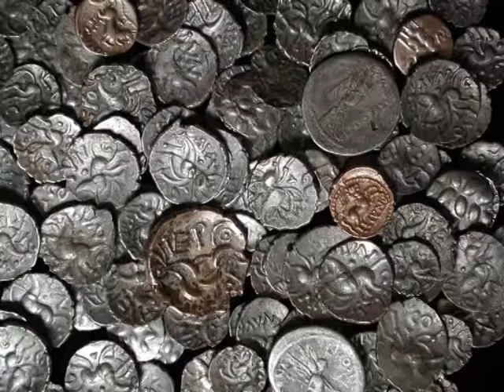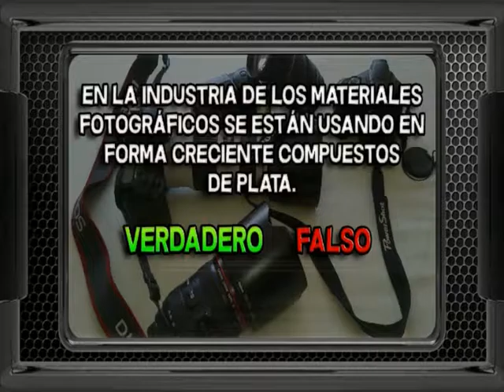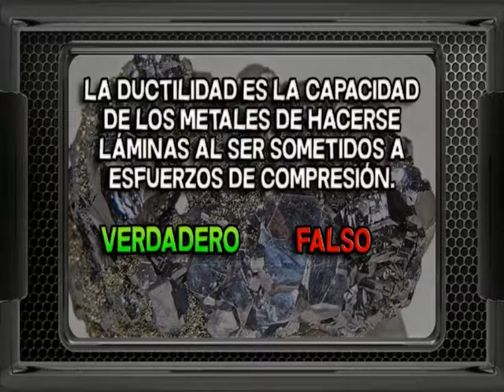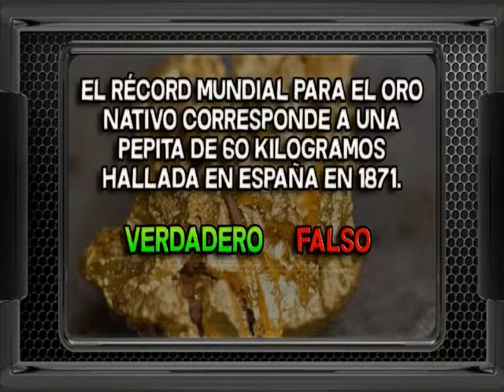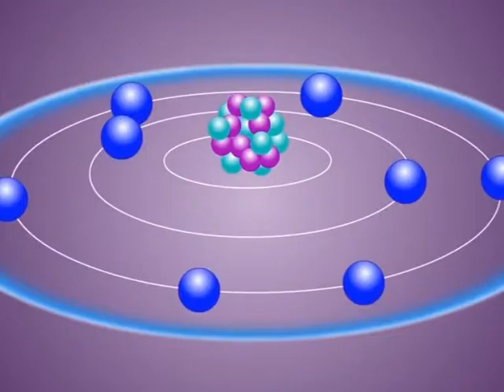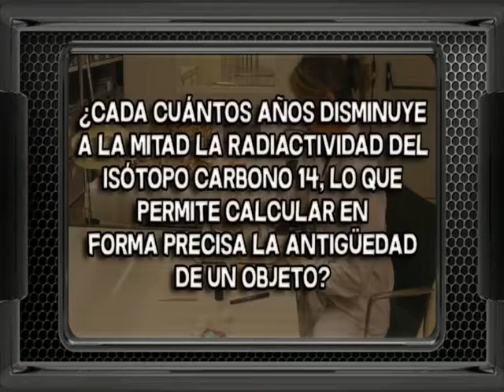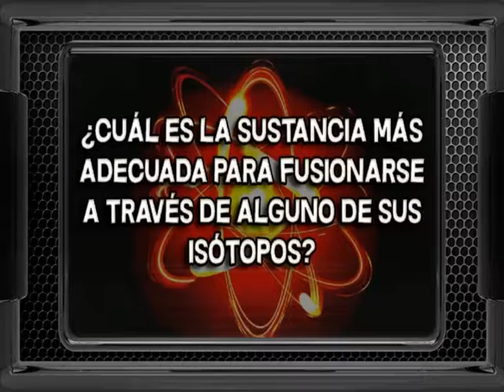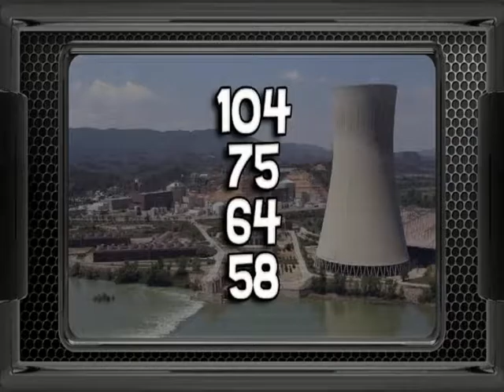Por La Vida 04 12 16 Bloque2 3